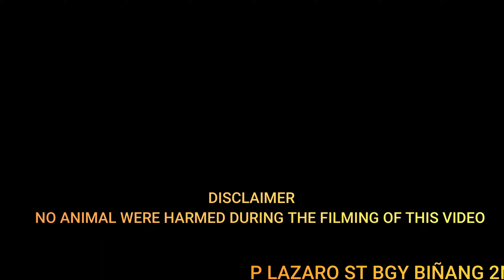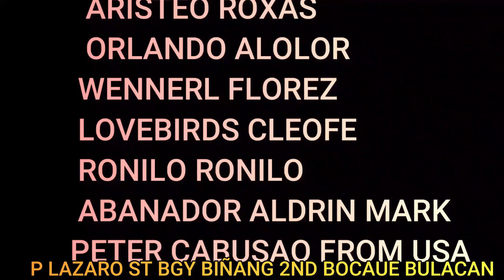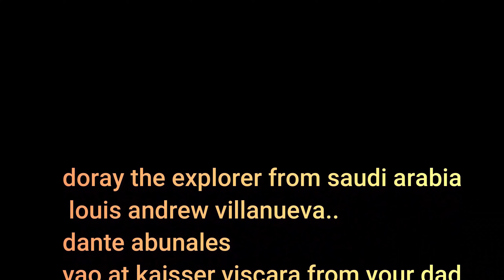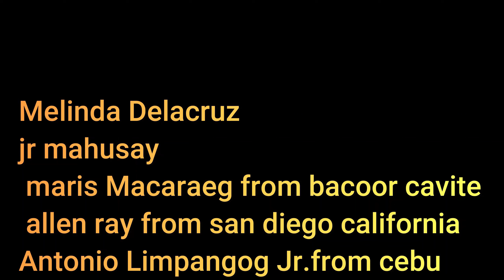tatay tony bagsak presyo dahil naulan! 3700 3 piraso na !